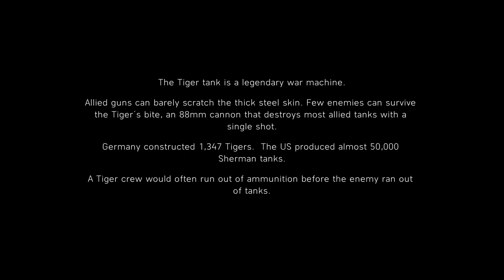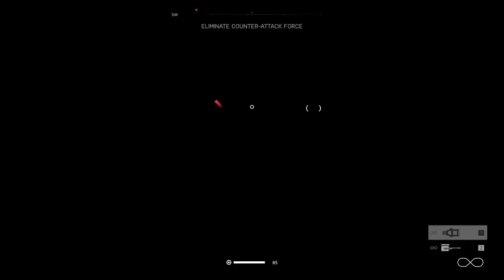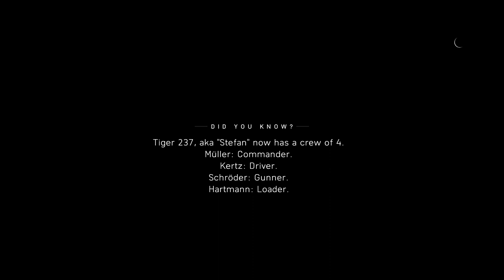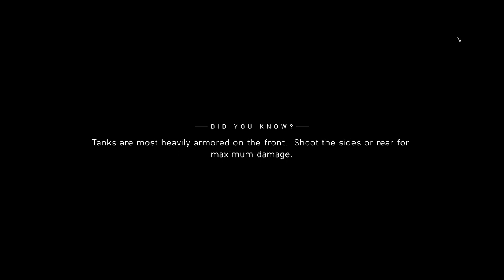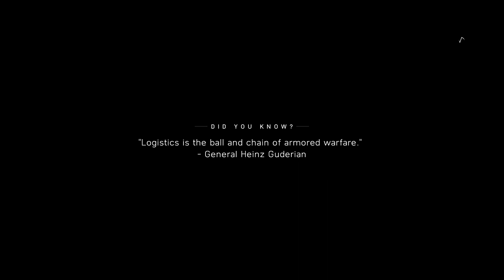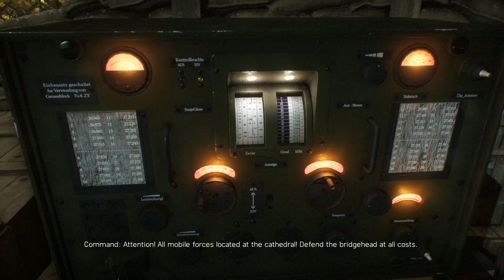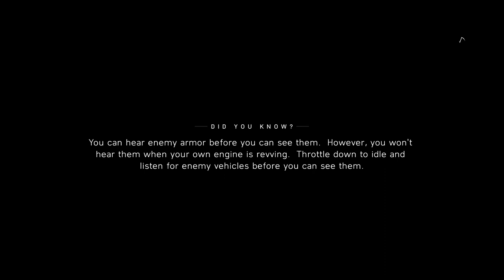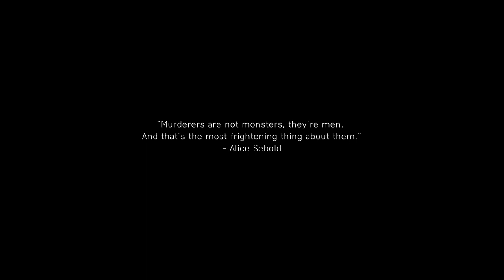Battlefield™ V Episode 1 Commandant Peter Muller in the tiger tank 237.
Awesome story battlefield always tells it in the best way check it out.